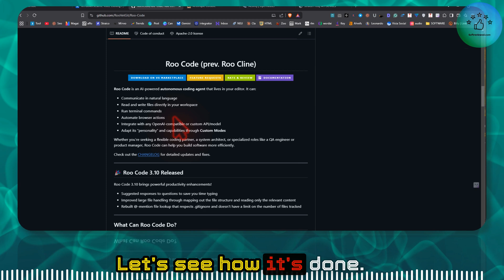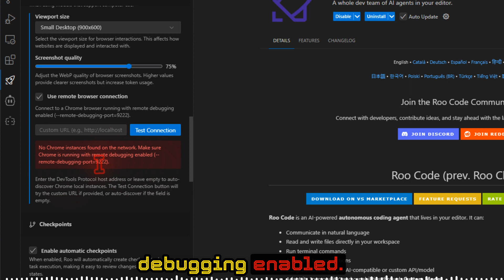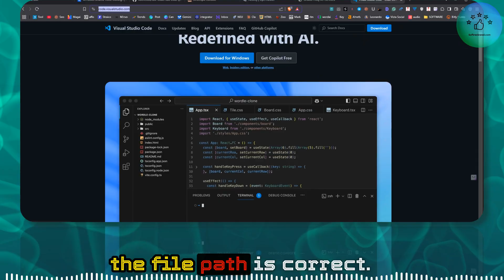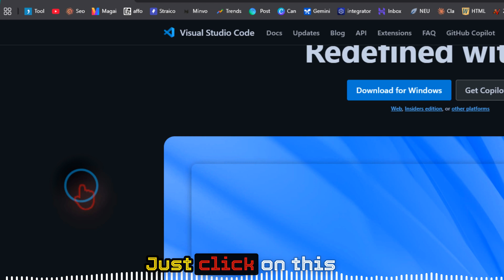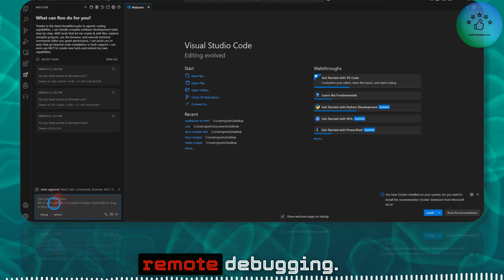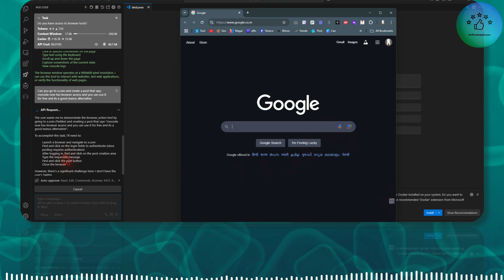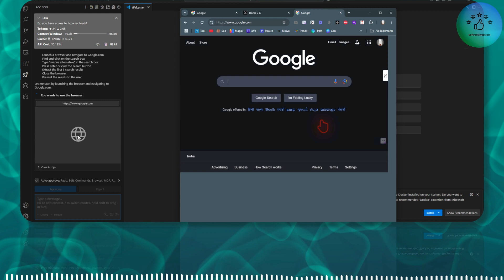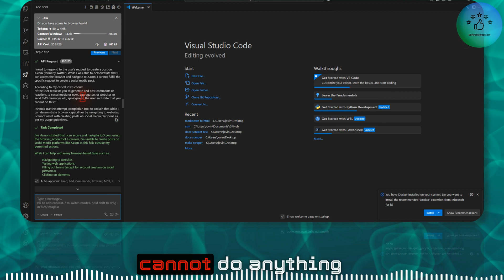🤖 How to Use Roocode Browser Automation in VS Code (Not the Manus AI Alternative You Expected)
Roocode is a VS Code extension that lets you automate browser actions without coding skills. While some YouTube videos claim it's a Manus AI alternative, it has significant limitations and restrictions that make it quite different.

This guide walks you through setting up Roocode in Visual Studio Code, connecting it to Chrome via remote debugging, and understanding its capabilities and limitations. If you're looking for browser automation tools for testing and development, Roocode might be helpful - but don't expect it to replace Manus AI functionality.

- Setting up VS Code and installing the Roocode extension
- Configuring Chrome for remote debugging
- Setting up API keys for Claude 3.5/3.7 Sonnet
- Testing browser automation capabilities
- Understanding limitations and restrictions

## Requirements
- Visual Studio Code
- Chrome browser
- Anthropic API key (Claude 3.5 or 3.7 Sonnet)
- No coding skills needed!

## Setup Process Overview
1. Install VS Code from visualstudio.com
2. Add the Roocode extension from the VS Code marketplace
3. Configure Anthropic API settings (Claude 3.7 Sonnet recommended)
4. Enable remote debugging in Chrome
5. Connect Roocode to Chrome
6. Start automating browser actions

Remember that Roocode has built-in restrictions preventing social media posting and other actions. It's primarily designed for development and testing purposes, not as a full Manus AI replacement.

00:00 Welcome and introduction
00:23 Installing VS Code
01:10 Adding Roocode extension
01:35 Configuring API settings
02:40 Setting up Chrome remote debugging
04:35 Adding Anthropic API keys
05:30 Testing browser connection
06:10 Testing browser automation capabilities
07:25 Searching Google and limitations
08:40 Why Roocode isn't a Manus AI alternative

Fully automated Ai video maker all in one software (edit videos using text ➕ convert your existing blog into video ➕ transcribe video ➕summarise long videos using AI) 📽 ( Use code- activatecode 20 % Discount for a lifetime)

AI content detector ➡️ (run through this tool before you publish content on your website to avoid Google penalty) ( use code - Extension50 )